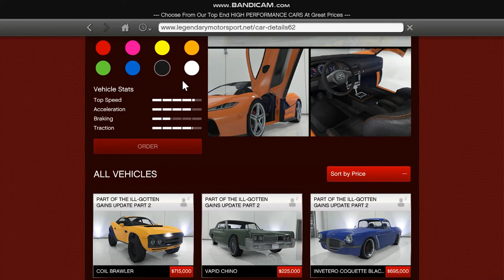i bought a progen t20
hi there this was blocked so reupload